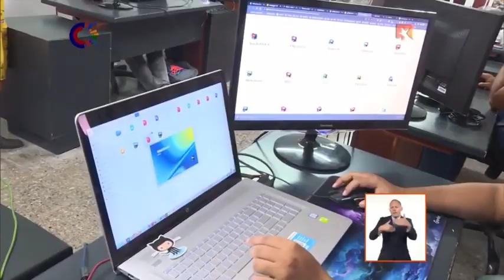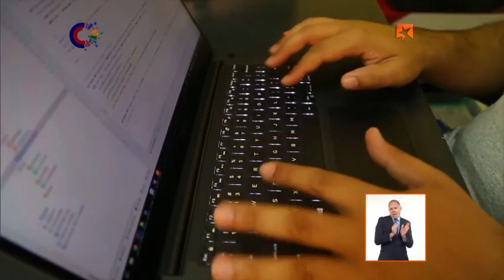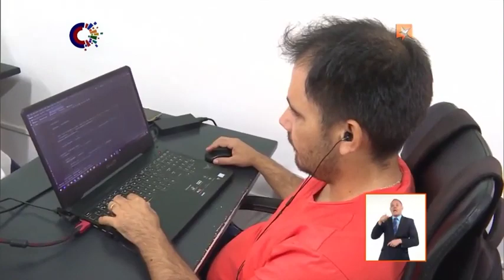Dofleini S. R. L.: Oportunidades y desafíos para la exportación de servicios desde Cuba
Dofleini Software es una mediana empresa especializada en actividades de programación e informática. Desde el 2020, cuando aún fungía como forma de gestión no estatal, se convirtió en la primera en exportar sus servicios a través de Desoft, empresa cubana de soluciones informáticas. Un pacto vigente hasta hoy. Sobre las oportunidades y desafíos que presentan, nos comenta Carlos Miguel Pérez Reyes, su director general.